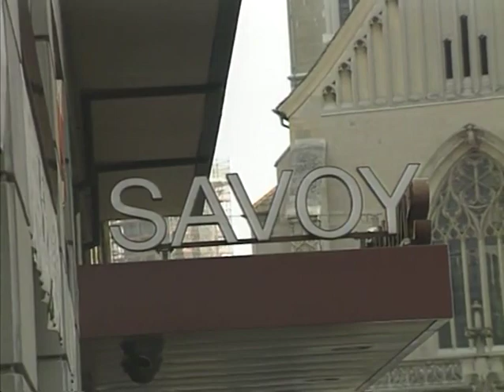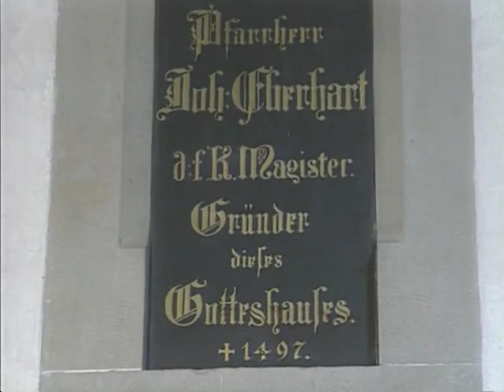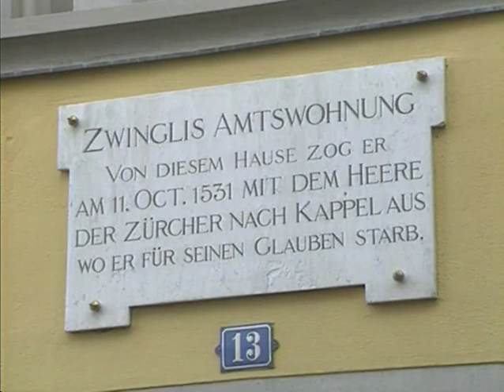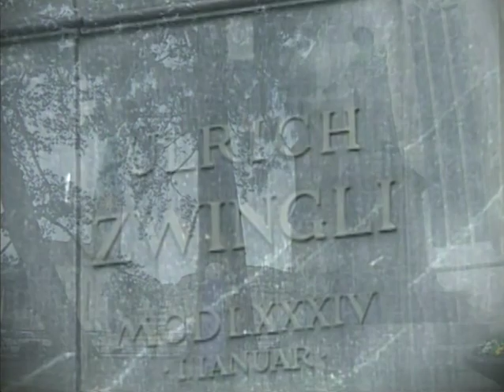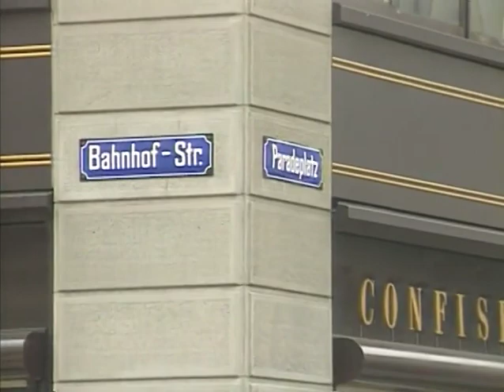A MUSICAL VISIT TO ZURICH with Diane Bish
9007 A MUSICAL VISIT TO ZURICH  Diane Bish plays a historic organ near Zurich and gives a musical tour of the city. Flutist Maria Goldschmidt joins Diane Bish in Gluck "O Saviour Hear Me."  Organ music includes "French Noel," Pierne "Toccata,"Yon "Humoresque," and Handel "Maestoso."